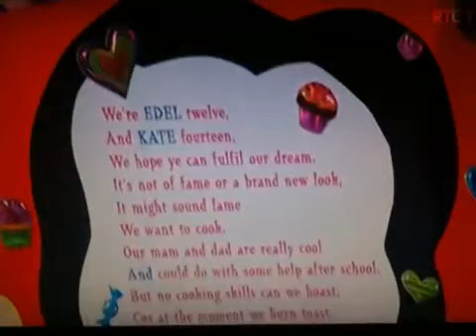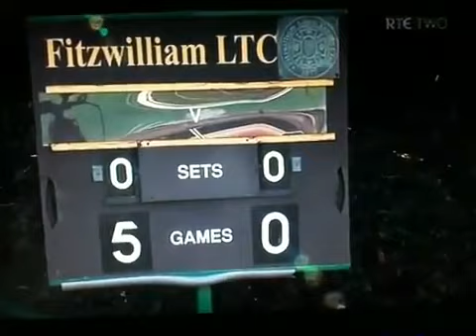EPISODE 4 PART 2 OMG! Jedward's Dream Factory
JEDWARDS DREAM FACTORY